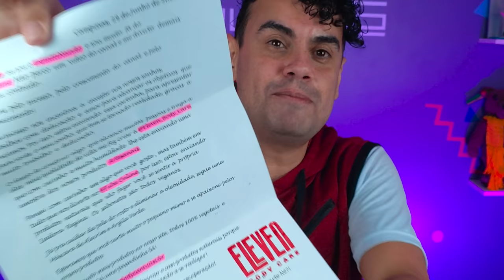ABRINOasCOISA #77 - ONDE EU VOU POR ISSO? 😂🤣 - Fubá online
Veja essas Play lists:
Quem me enviar alguma coisa? 💌 🎁
Para: Fubá
Coronel Macedo-SP
NOME: Dieile D. M. Parente
AGENCIA: 3478
CONTA POUPANÇA: 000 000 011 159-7
OPERAÇAO: 013
Compras da Wish
compras da Shopee